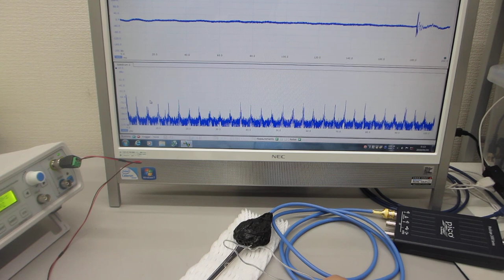超音波の測定解析と発振制御が容易にできる、超音波システム（超音波システム研究所）